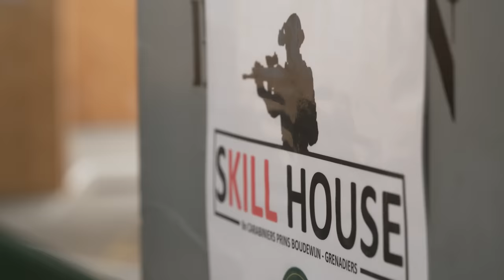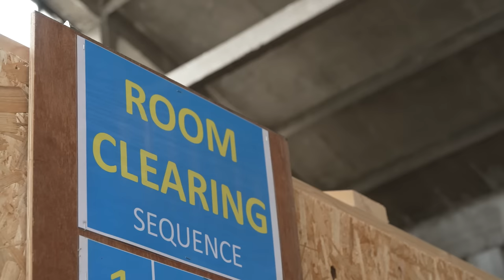A Day In The Life: Onderofficier Infanterie